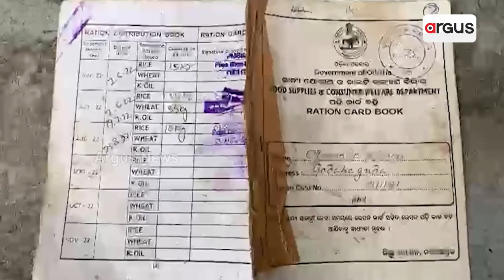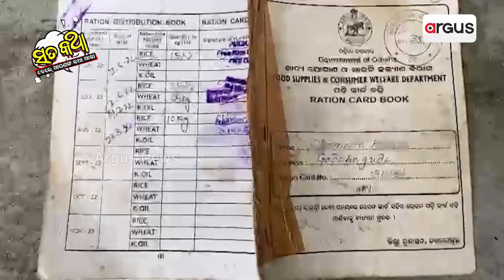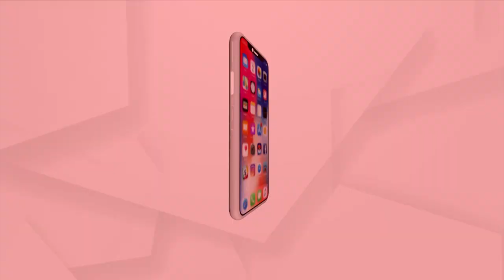Sata Katha || ଧିକ ଆମ ମଣିଷ ପଣିଆ !